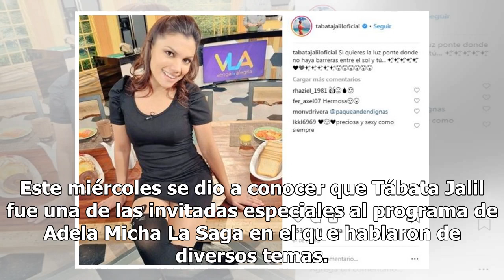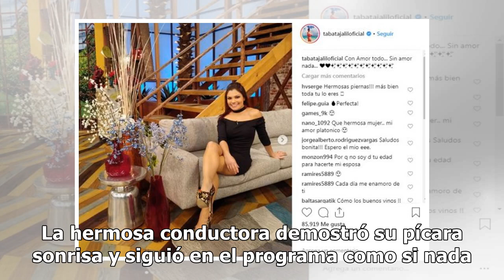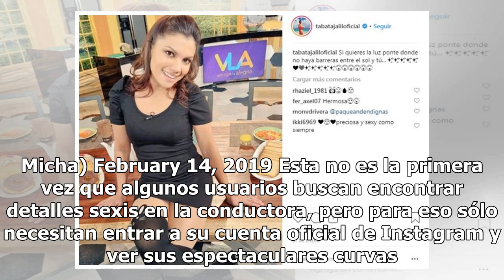Tábata Jalil causa sensación en redes ¿al mostrar los calzones en vivo?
Una de las mujeres más guapas que tiene TV Azteca entre sus filas es la hermosa conductora Tábata Jalil, quien derrocha alegría y belleza todas las mañanas en Venga la Alegría. Este miércoles se dio a conocer que Tábata Jalil fue una de las invitadas especiales al programa de Adela Micha La Saga en ...